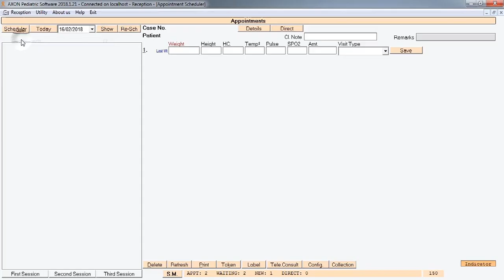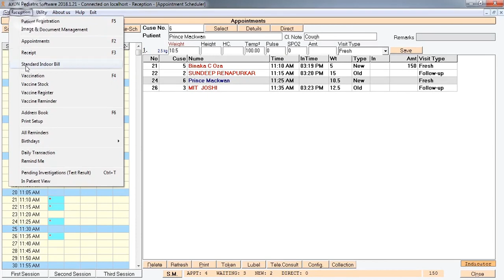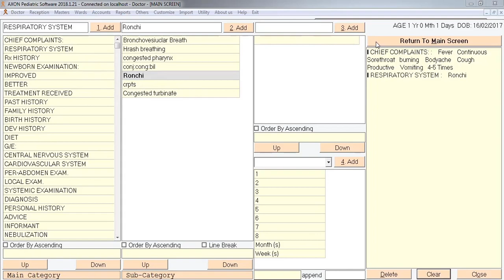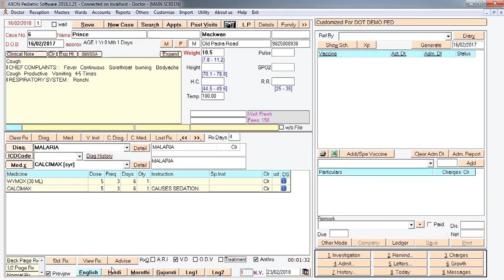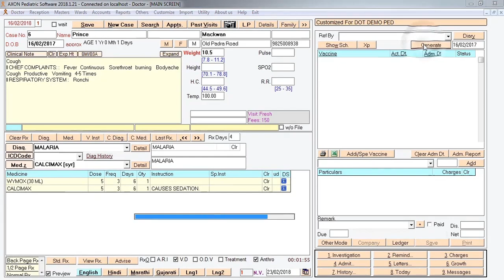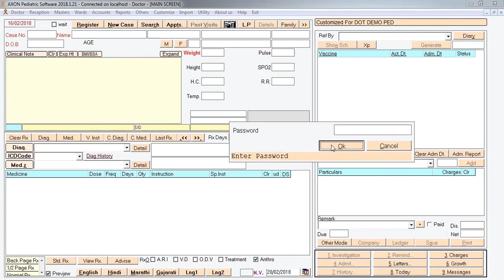Software for Doctor / Pediatrician / Child Specialist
AXON is a useful tool which is required in every clinic/hospital for private consulting doctors. See how it will be useful to manage your patient records and appointments.